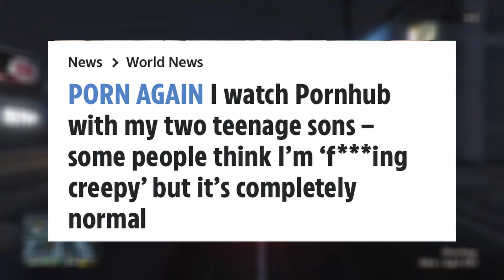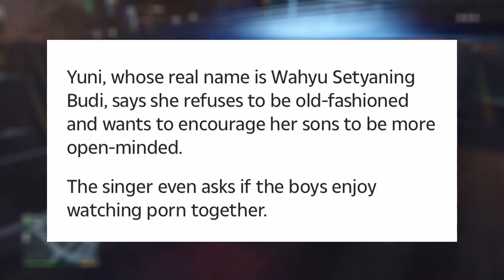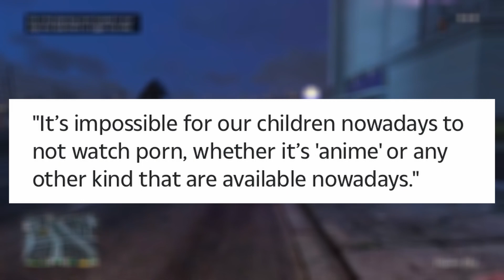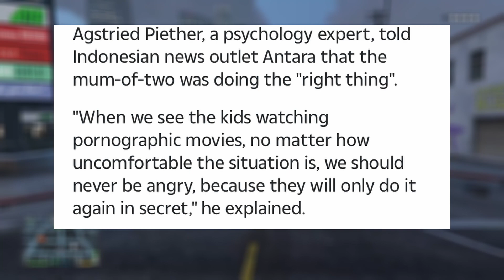Indonesian singer flamed for watching P*ORN with her own kids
Yuni Shara, 49, has been called "f***ing creepy" by critics for watching X-rated films with her boys Cavin Obrient Salomo Siahaan and Cello Obient Siahaan.